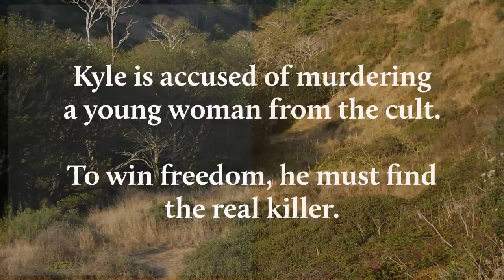Came A Horseman | Official Trailer